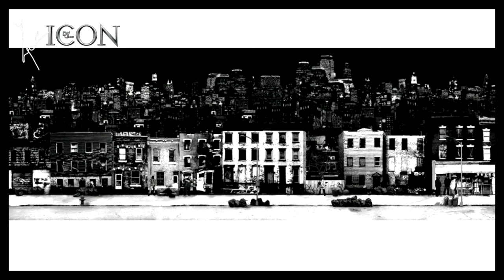🎤 Def Jam: Icon™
Worst of the series because they were trying to influence people to chase dreams, so it lost all its charm play fighting with celebrities, dude, people have a warped perception of what is good, what is cool, and weirdly what is wrong, they believe that if enough people do something, it must be right.